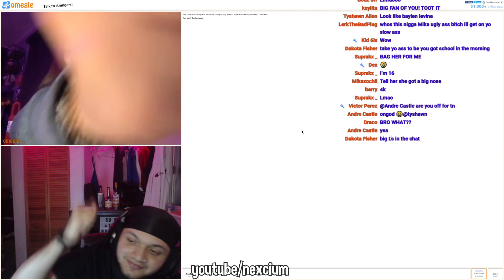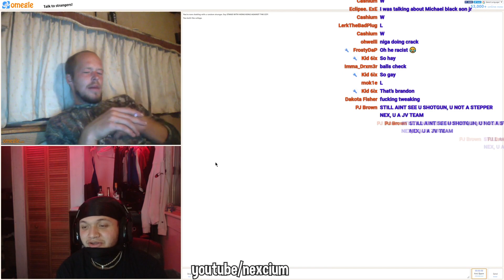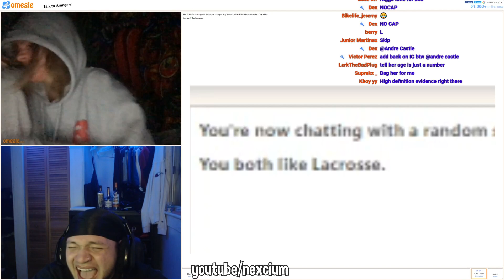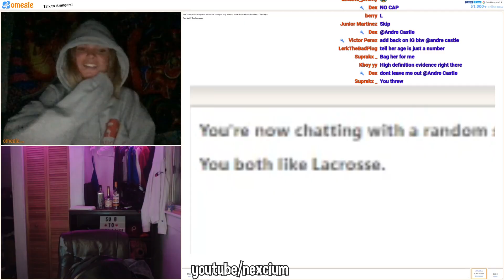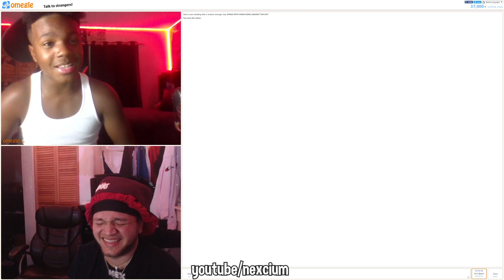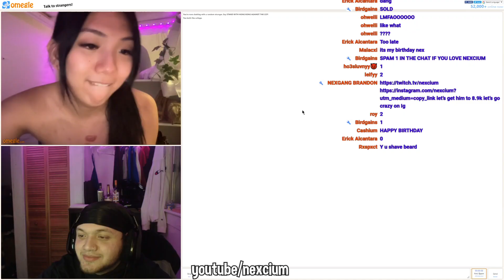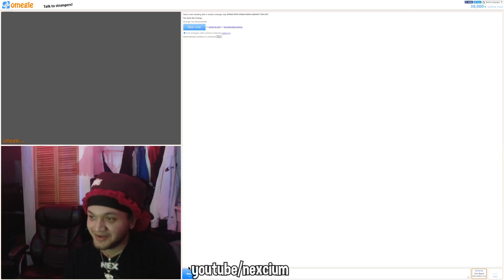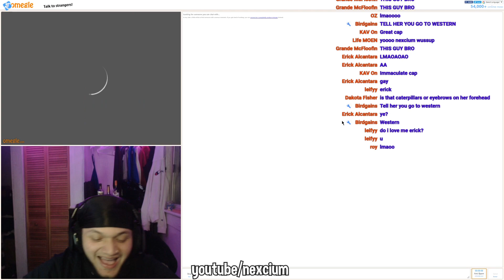AWKWARD OMEGLE MOMENTS